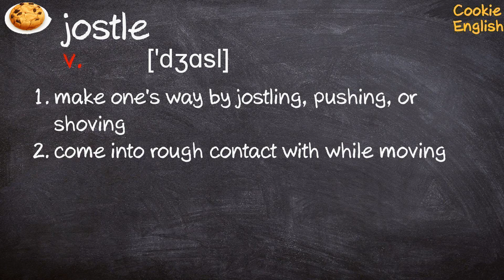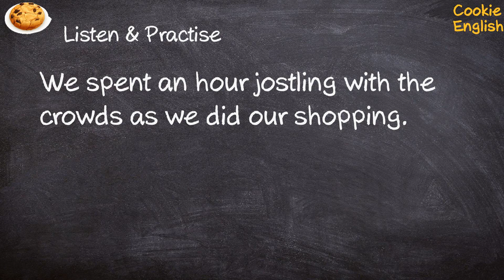Jostle Pronunciation, Paraphrase, Listen & Practice